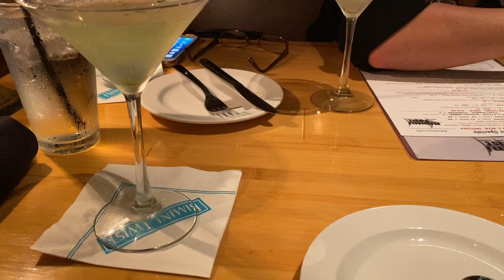Happy Birthday / birthday dinner Bimini Twist /Palm Beach / Florida 🎂🍸🥩🍝🌴☀️